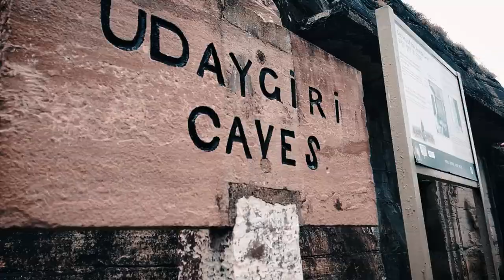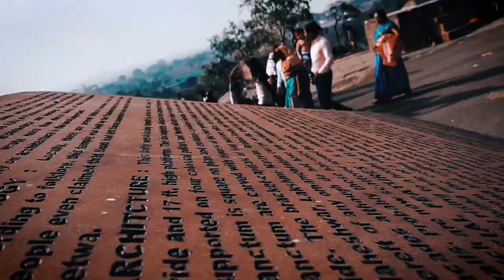🔥A tale of Sanchi, Udaygiri Caves and Bhojpur travel diary series| Trailer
ये trailer हमारी 2019 end और 2020 नया साल की travel journey का है जिसमे मैं, दुर्गेश और मामा ( उदयराज) भोपाल के पास सांची, उदयगिरी की गुफाएं और भोजपुर शिव मंदिर की यात्रा की थी। तीनो जगह की अलग अलग video जल्दी आपको 3 पार्ट की series में देखने को मिलेगी। तो stay tunned with us.
All video in this series shoot before lockdown.